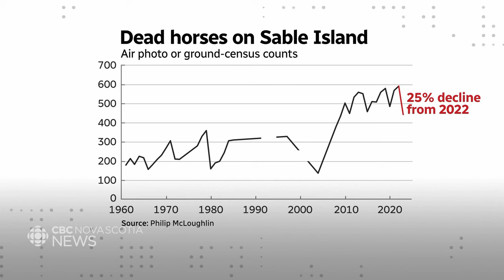150 Sable Island wild horses died last winter, Parks Canada reports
Sable Island ecologist Dan Kehler says the horses are most vulnerable in late winter when their energy reserves are low and grass is scarcer. Paul Withers has the story.